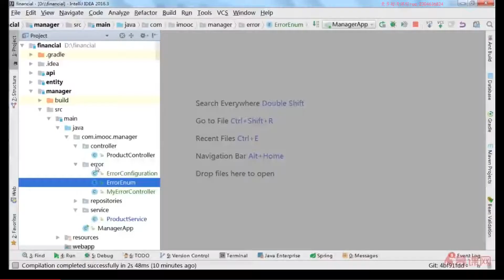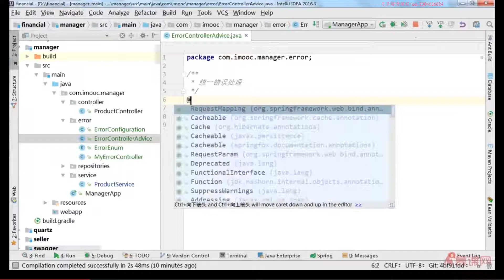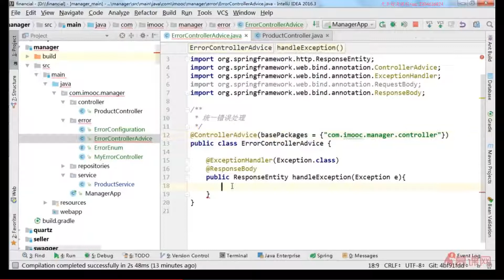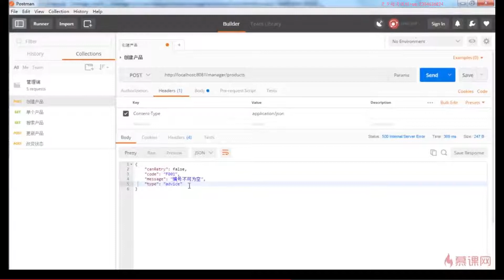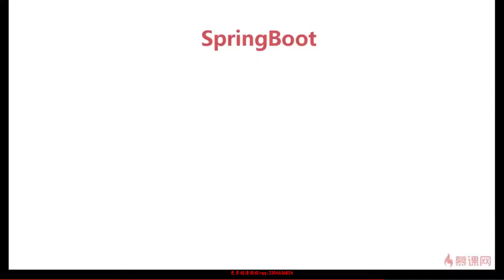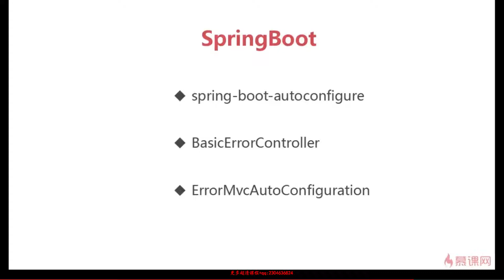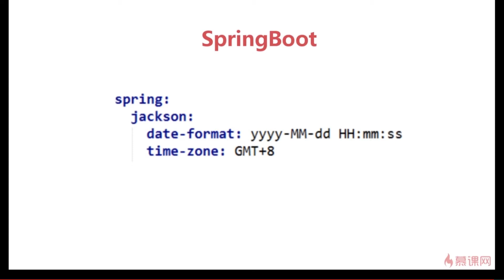3 5 统一错误处理下